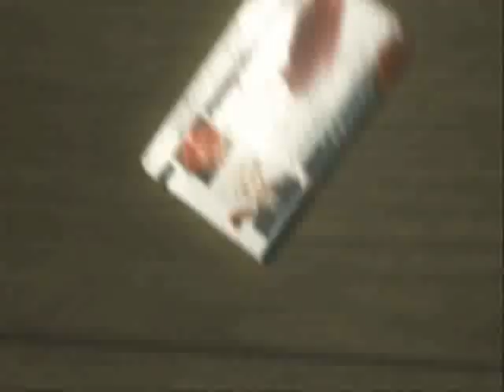Seven nation army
Awsome Final fantasy 7 video